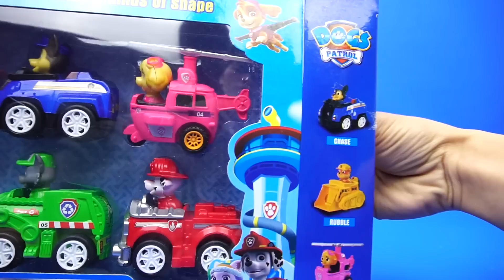狗狗巡邏隊 三款新玩具 汪汪隊立大功 狗籠子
大家好，今天為大家帶來的是狗狗巡邏隊的新玩具，希望你們喜歡哦！